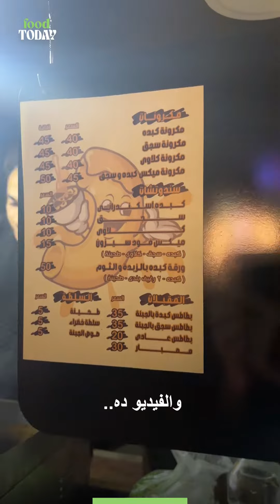بنعمل كل حاجة مع بعض ... لمياء ولبنى تريند الكبدة في مدينة نصر